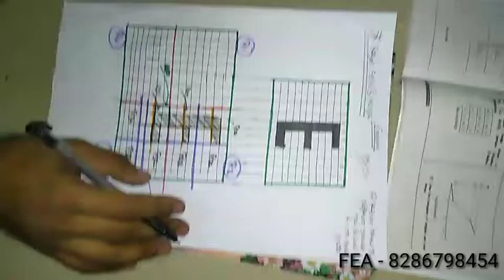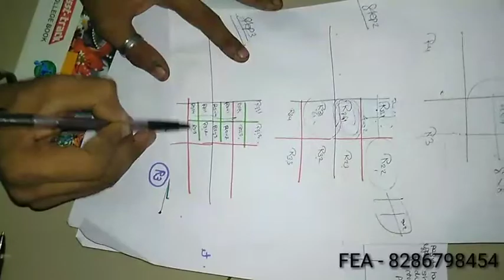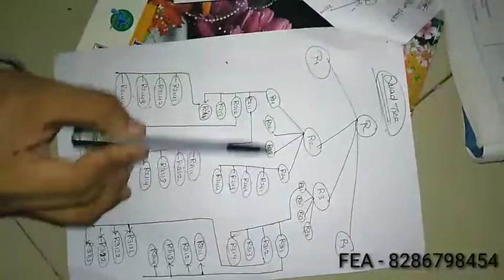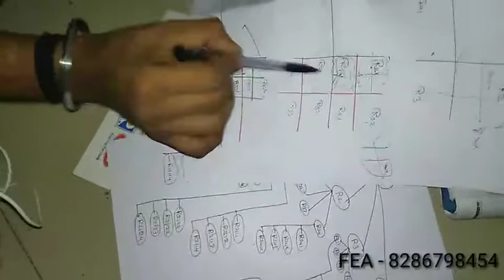SPLIT AND MERGE (HINDI)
FRIENDS EDUCATION ACADEMY
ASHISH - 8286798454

(MUMBAI UNIVERSITY)